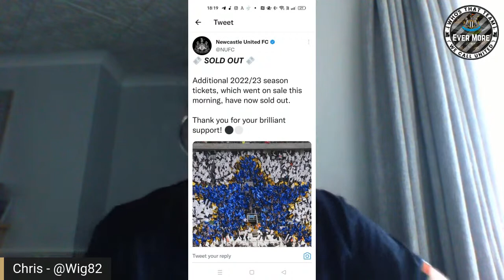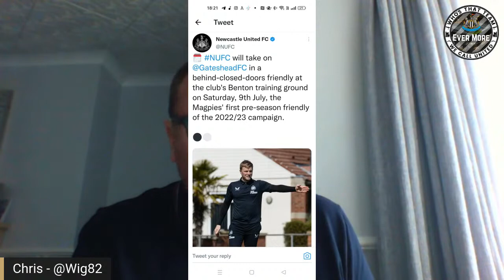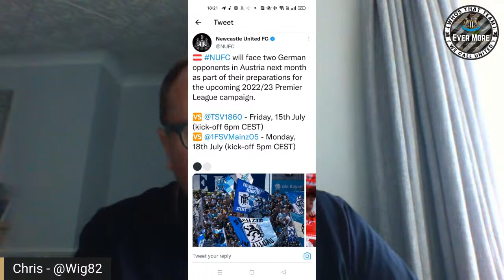NUFC | What's Gannin On [Ever More Podcast]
The latest news around Newcastle United. What's been happening?

Chris gives his thoughts on the business so far, the new shirt sponsor, and the release of the new 3rd kit.